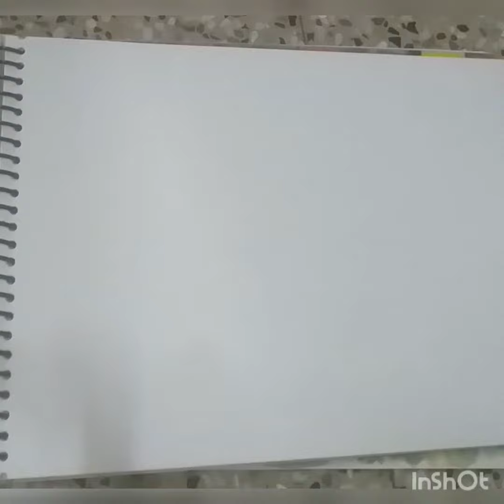28 June 2023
Making